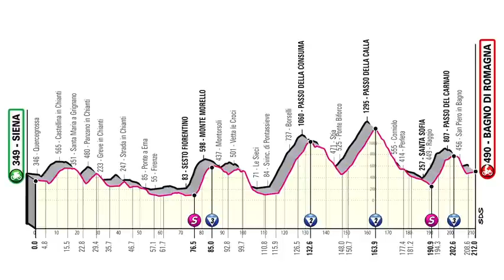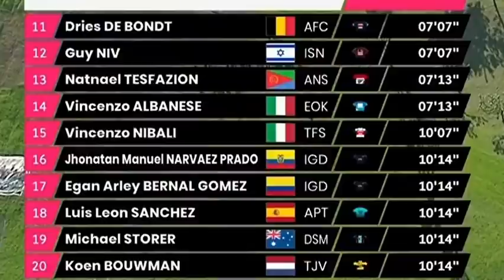2 ERRORES DE INEOS EN LA ETAPA 12.EGAN HACE TRABAJO DE GREGARIO. MARC SOLER ABANDONA EL GIRO.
ERROR DEL INEOS LE COSTO LA CAIDA DE GIANNI MOSCON. MARC SOLER ABANDONA OTRO ESPAÑOL QUE SALE DEL GIRO